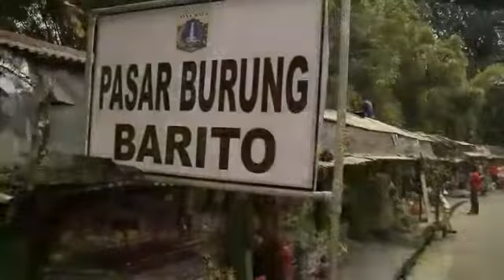Trailer taman Langsat Mayestik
karya ekadi katili